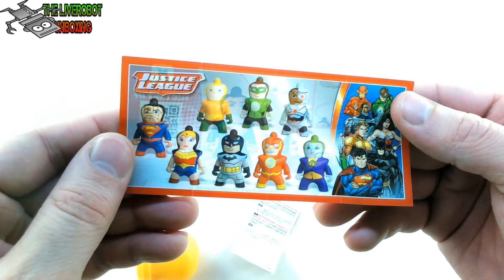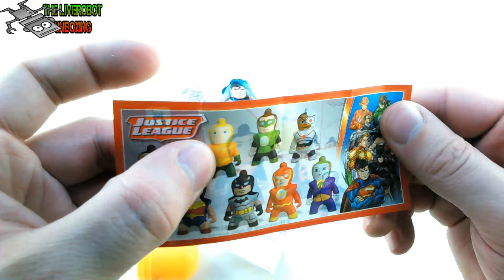UnBOXing SHOW - KINDER СЮРПРИЗ ЛИГА СПРАВЕДЛИВОСТИ JUSTICE LEAGUE КИНДЕР СЮРПРИЗ ШОКОЛАДНОЕ ЯЙЦО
UnBOXing SHOW - KINDER СЮРПРИЗ ЛИГА СПРАВЕДЛИВОСТИ JUSTICE LEAGUE КИНДЕР СЮРПРИЗ ШОКОЛАДНОЕ ЯЙЦО РАСПАКОВКА И ОБЗОР